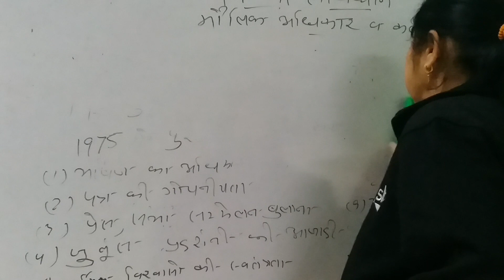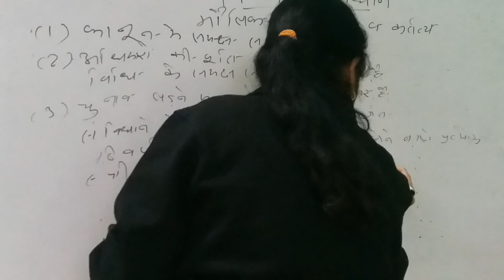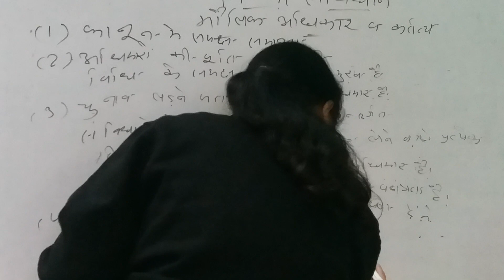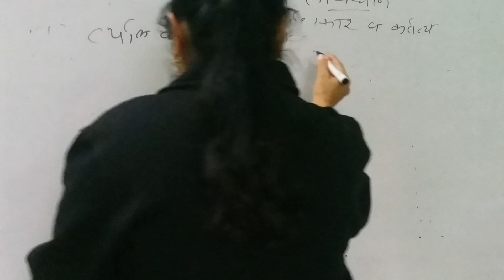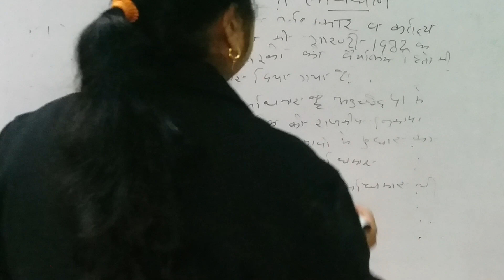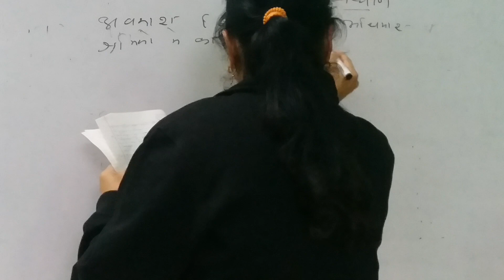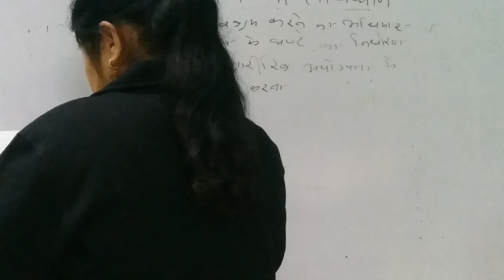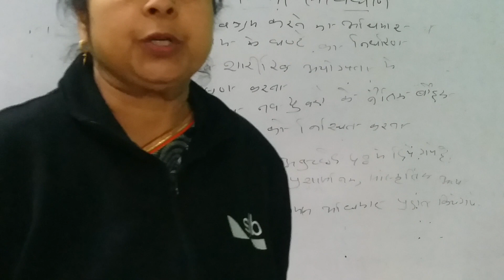|China ka sanvidhan, Maulik Adhikar |BA Part 2 paper 1 |Rajasthan University syllabus 2023-24|